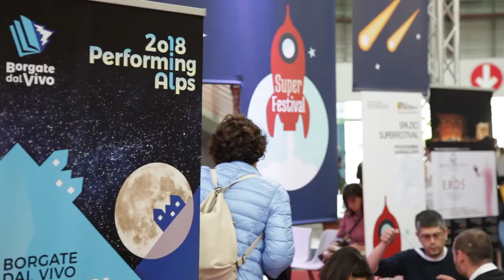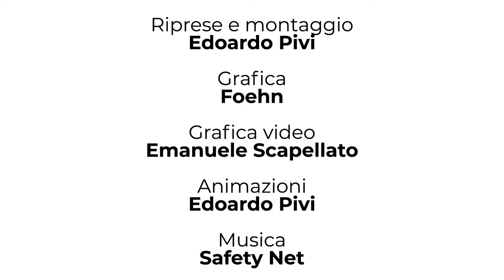Giusi Marchetta, "Dove sei stata", Taleggio (BG), 17 agosto 2018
Durante le giornate del Salone del Libro di Torino 2018 la scrittrice Giusi Marchetta ha realizzato questo video in cui invita il pubblico alla presentazione del suo ultimo libro, "Dove sei stata" (Rizzoli, 2018) in programma a Taleggio, Borgata Pizzino (BG), il 17 agosto
Riprese e montaggio Edoardo Pivi